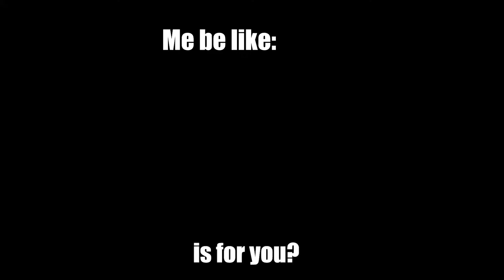big paintball memes 2 (memes)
more big paintball memes. the next one will be an extended version!